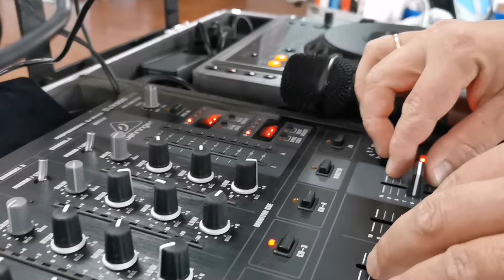Dj Piotrek & Dj Tomek Profesjonalny Duet na Wesele